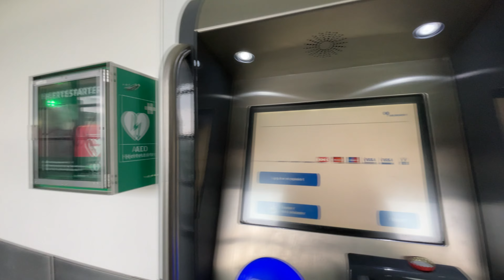Copenhagen to Malmo - Walk and Train (Ørestad St. to Malmö C) [4K 60]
Short walk from Byparken, in the Copenhagen Ørestad district, to the Ørestad train station, where I took the Øresundstog (Øresundståg) to Malmö, in Sweden.

Stops:
09:34 Ørestad station
16:25 Tårnby station
18:15 CPH Airport station
28:40 Hyllie station
31:50 Triangeln station
35:18 Malmo C station

23:45 The Øresund Bridge crossing